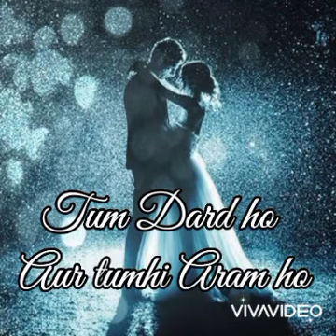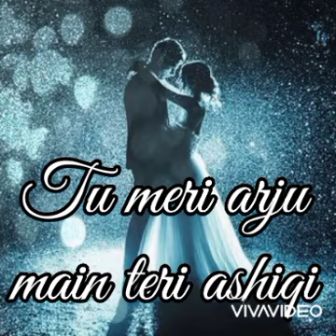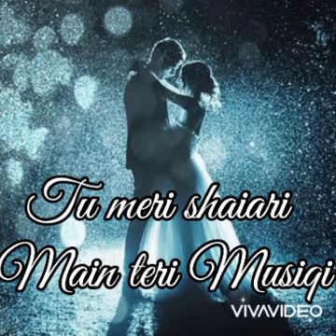Janam Janam full hindi song,,fevorite one,feel this song ❤️😘